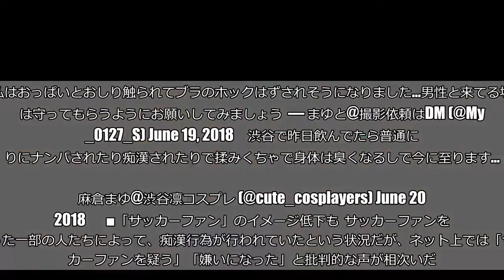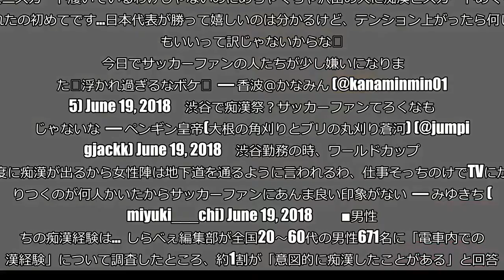W杯、日本勝利で渋谷が痴漢騒ぎ 悲惨な被害状況に「クズしかいない」と怒り続出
19日に行われたサッカーW杯で宿敵コロンビアに勝利した日本代表。しらべぇ既報のとおり、渋谷ではいつもお祭り騒ぎに。歴史的勝利ということもあり、多くの人が幸せな時間を過ごしたに違いない。  しかし、一方で「痴漢に遭った」「胸を触られた」と訴える女性たちが話題になっている。    ■女性からの痴漢被害の声が続出  試合終了直後から盛り上がっていた渋谷。多くの人々がハイタッチや肩を組み、歌を歌い、ジャンプして日本の勝利を喜んでいた。人がごった返しとなり、どこで何が行われているか判別できない、まさに「お祭り状態」だ。格上のコロンビアへの勝利ともあり、いつもに増してハイテンションだったことも予想される。  渋谷で飲んでたんだけとスクランブル交差点付近やばすぎて痴漢はんぱない。  おっぱい触られるわ腕捕まれるわ サポーター全否定するわけじゃないけど本当クズしかいない。  — yummy♡*。 (@yuchan7269) June 19, 2018     今日のサッカー日本がかってお祭りさわぎ渋谷のスクランブル交差点は痴漢がわいてでるので女性の方気をつけてください。私はおっぱいとおしり触られてブラのホックはずされそうになりました…男性と来てる場合は守ってもらうようにお願いしてみましょう  — まゆと@撮影依頼はDM (@Myt_0127_S) June 19, 2018     渋谷で昨日飲んでたら普通に帰りにナンパされたり痴漢されたりで揉みくちゃで身体は臭くなるしで今に至ります…  — 麻倉まゆ@渋谷凛コスプレ (@cute_cosplayers) June 20, 2018       ■「サッカーファン」のイメージ低下も  サッカーファンを装った一部の人たちによって、痴漢行為が行われていたという状況だが、ネット上では「サッカーファンを疑う」「嫌いになった」と批判的な声が相次いだ。  純粋に日本代表を応援し、喜んでいたファンにとってはとんだとばっちりだろう。  ミニスカート履いているわけじゃないのにめちゃくちゃ沢山の人に痴漢とスカートめくりされたの初めてです…日本代表が勝って嬉しいのは分かるけど、テンション上がったら何してもいいって訳じゃないからな🤬  今日でサッカーファンの人たちが少し嫌いになりました🤗浮かれ過ぎるなボケ😊  — 香波＠かなみん (@kanaminmin0105) June 19, 2018     渋谷で痴漢祭？サッカーファンてろくなもんじゃないな  — ペンギン皇帝(大根の角刈りとブリの丸刈り蒼河) (@jumpingjackk) June 19, 2018     渋谷勤務の時、ワールドカップの度に痴漢が出るから女性陣は地下道を通るように言われるわ、仕事そっちのけでTVにかじりつくのが何人かいたからサッカーファンにあんま良い印象がない  — みゆきち (@miyuki___chi) June 19, 2018          ■男性たちの痴漢経験は…  しらべぇ編集部が全国20〜60代の男性671名に「電車内での痴漢経験」について調査したところ、約1割が「意図的に痴漢したことがある」と回答。    普段の電車内でも1割の男性が痴漢行為をしている。ならば、お祭り騒ぎで判断力も低下している状況だったらその割合も増加しているのかもしれない。     一部のただ騒ぎたいだけの歪んだサッカーファンによって、多くの女性が被害に遭ってしまった今回の騒動。被害がひとつでも減るよう、心から願いたい。  ・合わせて読みたい→暗黒の密室でわいせつ行為　ネット社会を具現化「ブラックボックス展」が物議 （文／しらべぇ編集部・シマウマ姉さん）   【調査概要】   方法：インターネットリサーチ「Qzoo」   調査期間：2017年6月2日～2017年6月5日 対象：全国20～60代の男性671名（有効回答数）